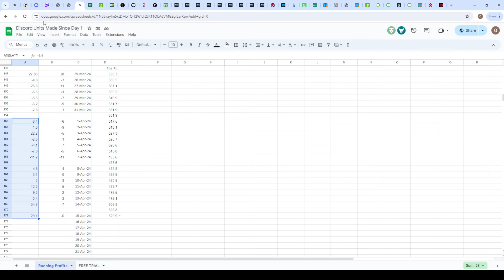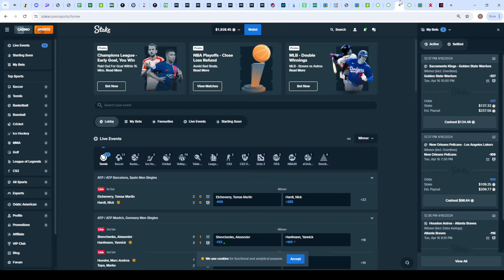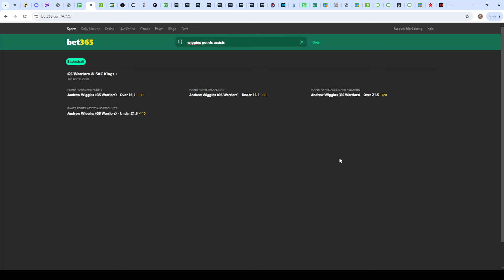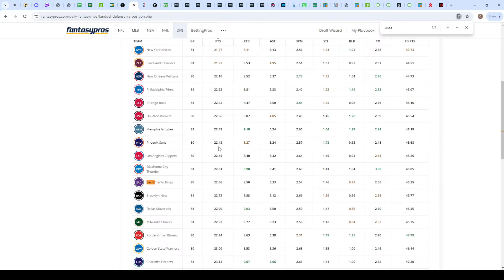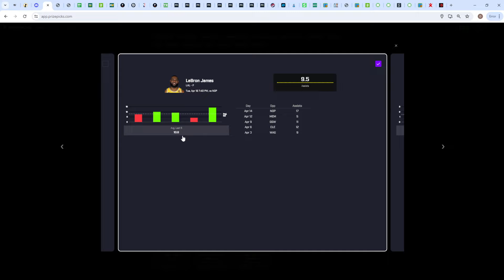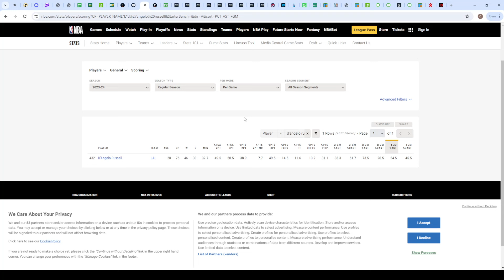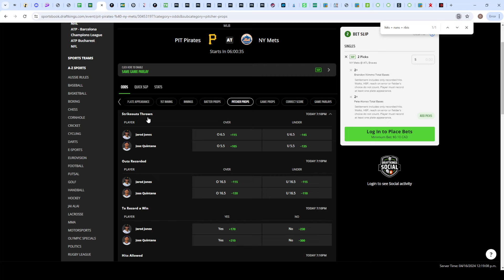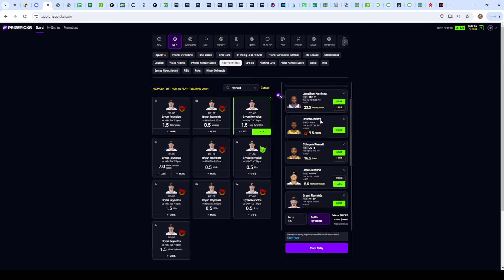BACK TO BACK 38x! (28-9 RUN) - PRIZEPICKS NBA, MLB 04/16 BEST PLAYER PROPS TODAY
✅OddsJuice: Up-to-date sports data, sharp lines, stay ahead of bumps

1.
2. Deposit up to $100 for their deposit match

PRIZEPICKS PICKS TODAY